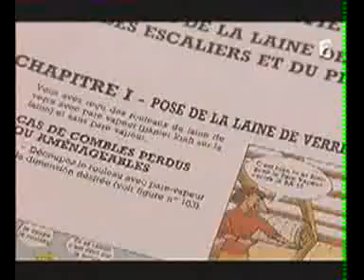Mikit - C'est au programme France 2